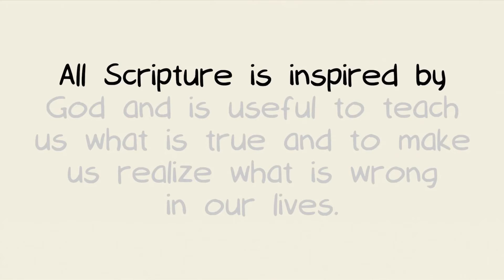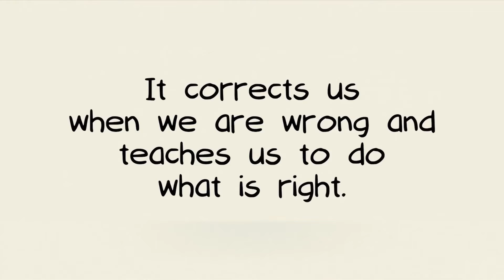Week 2 Grace Kids Livestream class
Week 2 Grace Kids Livestream class, make sure you ask for the class activity materials every Sunday!